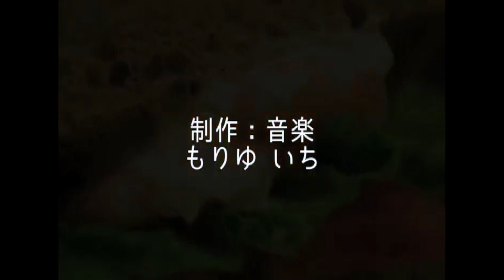ICHI & PIG 英会話レッスン【関西弁】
ICHI MOLIWと書いてイチモリユと申します。
(My name is ICHI MOLIW.)

【ライブ出演-Live in Japan-】
☆２/１１(月)吉祥寺RJGB
☆２/１４(木)四谷アウトブレイク

雪寸前の東京、今夜もわたしはBoo Booと半熟Englishでトークです。
字幕の関西弁で、もっぱら遊んでいます。

(Please follow me & give your good button.)

チケット取り置き
お仕事依頼↓(Tickets & Works)